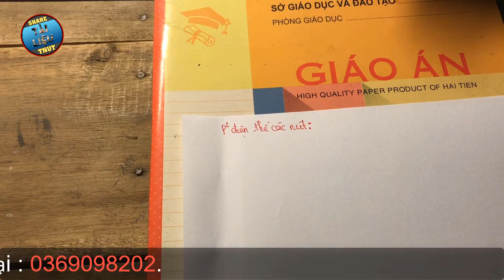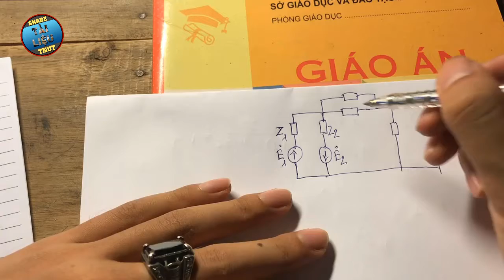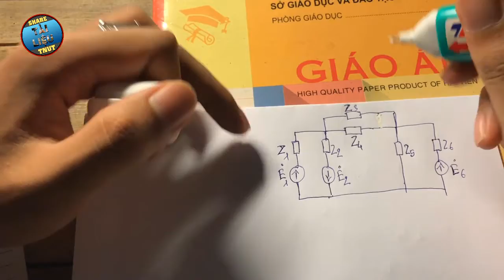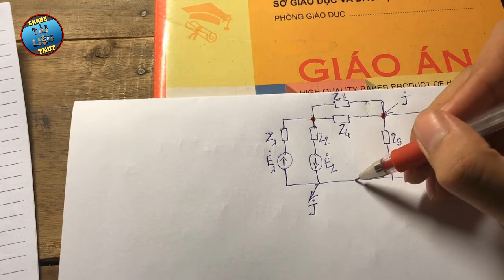Mạch 1 : Phương Pháp Điện Thế Các Nút (P1)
Cảm ơn bạn đã theo dõi video hướng dẫn này của mình.
Kênh mình chia sẻ video hướng dẫn học về các môn như: Giải Tích, Vật Lí ĐC, Lý Thuyết Mạch...
✌🏻Các bạn có thể mời mình 1 cốc cafe ☕️ nếu yêu thích video nhé ^^! :
🏀Tài khoản ngân hàng ViettinBank : 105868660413 - người thụ hưởng Nguyễn Phương Nam.
🏀Tài khoản ví điện tử Momo : 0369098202
🔆Giúp mình đạt 1000 subcrice nha các bạn !!!
🔆Cảm ơn bạn đã dành thời gian xem Video này.
🔆Rất mong các bạn có thể cùng nhau chia sẻ video tới bạn bè để cùng nhau học hỏi thêm được nhiều kiến thức mới từ video.